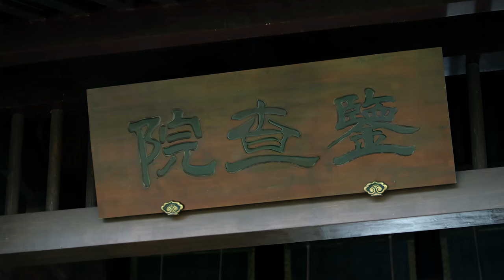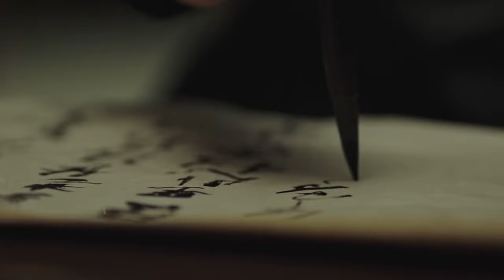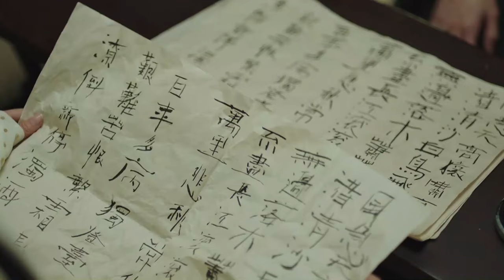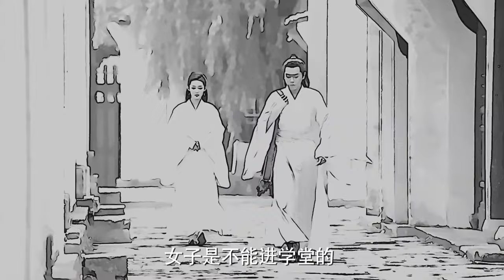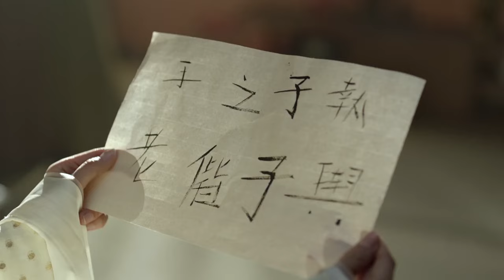✨【Full Movie Version】我喜歡上一個姑娘，結果發現她就是我未過門的妻子！✨chinesedrama